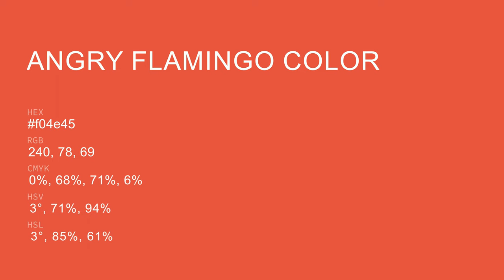Angry Flamingo color f04e45 hex Cool Red color f04e45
What color is Angry Flamingo ? f04e45 hex, Cool Red color f04e45

Hex f04e45 Color Code is also known as Angry Flamingo color